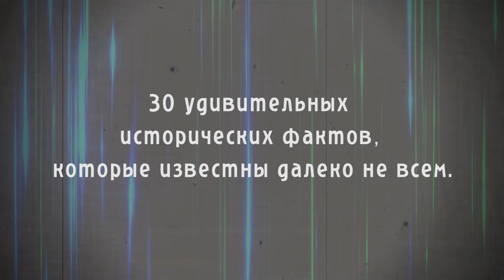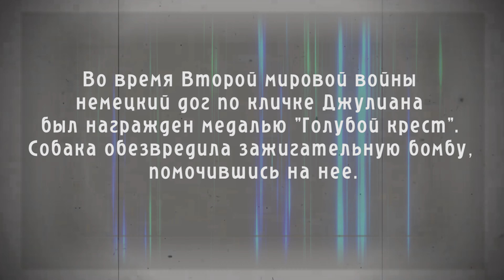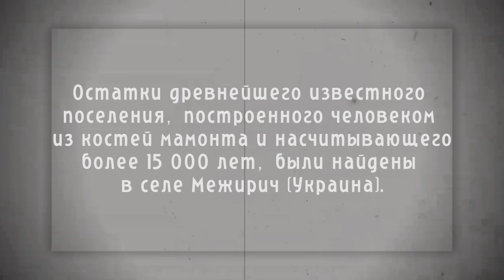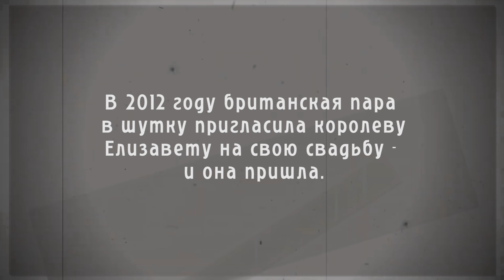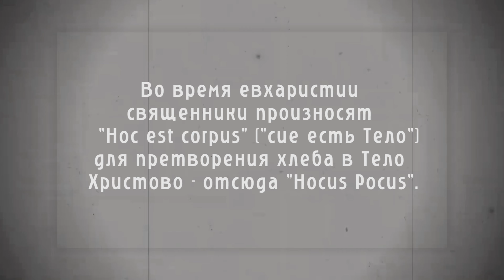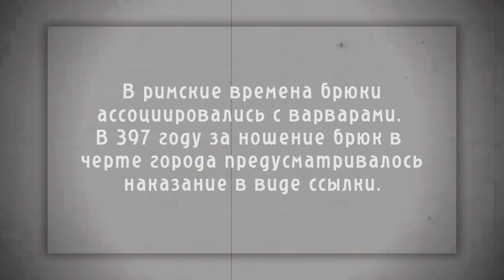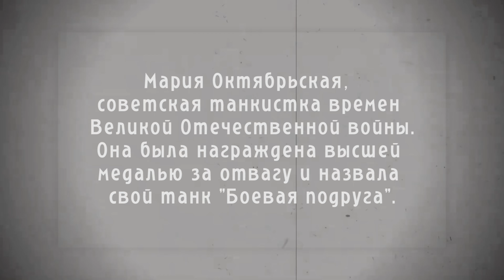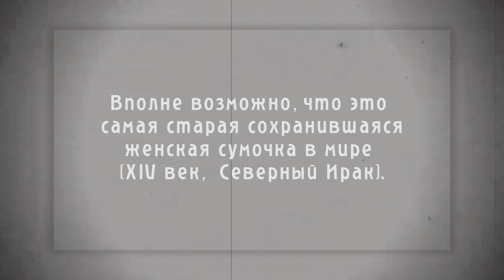Удивительные исторические факты.👀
Уважаемые друзья и гости канала! Спасибо, что зашли! Предлагаю вашему вниманию короткий ролик интересных исторических фактов, которые известны далеко не многим. Видео было создано зимой в поддержку канала в горячий период весеннего копа, когда нет свободного времени для монтажа нового видео. Спасибо за поддержку и понимание! В ближайшее время будет новое видео с весеннего выезда на коп! Поздравляю всех с Днём Победы! Желаю Всем Здоровья, Мира и Добра!!!